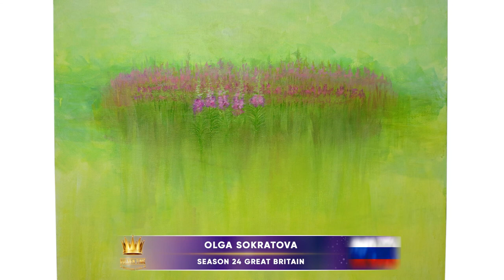Golden Time Talent | 24 Season | Olga Sokratova | GT24-3333-0041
Имя участника или коллектив: Olga Sokratova

Страна: Russia

Город: Москва

Название конкурсной работы: Сон/Dream

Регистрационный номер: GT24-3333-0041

Номинация: Живопись

24 Season